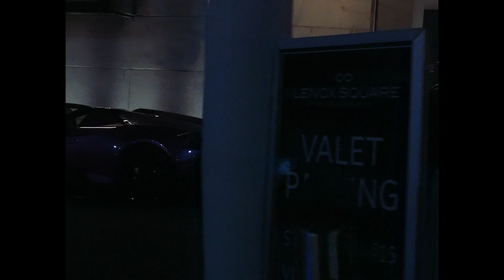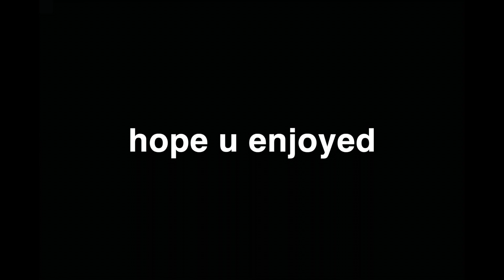got a tattoo.mp4